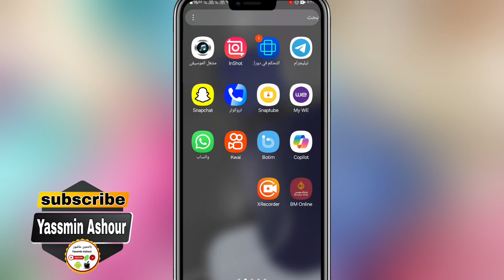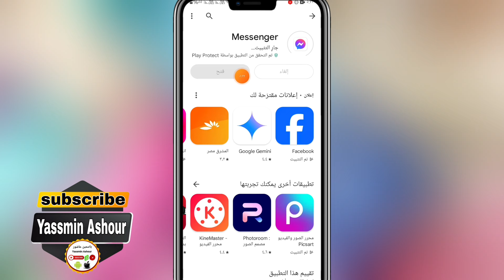تحديث الماسنجر الجديد وشرح اخر اصدار لتطبيق الماسنجر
ازاى أحدث الماسنجر
كيفية تحديث الماسنجر
طريقة تحديث الماسنجر
كيف أحدث الماسنجر
ماسنجر في نسخة جديدة كلياً: كل ما تحتاج معرفته عن التحديثات الأخيرة.
ثورة في التواصل: أبرز الميزات التي يقدمها تحديث ماسنجر الجديد.
تحديث ماسنجر الجديد: هل يرقى إلى مستوى توقعات المستخدمين؟
تحسينات مذهلة: اكتشف كل جديد في تطبيق ماسنجر.
دليل شامل: كل ما تحتاج معرفته عن تحديث ماسنجر الجديد.
تحديث ماسنجر الجديد: خطوة للأمام في عالم التراسل الفوري.
ماسنجر يصبح أكثر ذكاءً: تعرف على أحدث التحديثات.
تحديث ماسنجر الجديد: تجربة تواصل أكثر سلاسة وسرعة.
كل ما هو جديد في ماسنجر: استمتع بتجربة تواصل فريدة.
تحديث ماسنجر الجديد: ميزات جديدة تجعل حياتك أسهل.
ـــــــــــــــــــــــــــــــــــــــــــــــــــــــــــــــــــــــــــــــــــــــــــــــ
ـــــــــــــــــــــــــــــــــــــــــــــــــــــــــــــــــــــــــــــــــــــــــــــــ

ـــــــــــــــــــــــــــــــــــــــــــــــــــــــــــــــــــــــــــــــــــــــــــــــ
⚠️⚠️ شاهد فيديوهات مهمه جدا انصحكم بالمشاهدة::

ـــــــــــــــــــــــــــــــــــــــــــــــــــــــــــــــــــــــــــــــــــــــــــــــ
ـــــــــــــــــــــــــــــــــــــــــــــــــــــــــــــــــــــــــــــــــــــــــــــــ
ـــــــــــــــــــــــــــــــــــــــــــــــــــــــــــــــــــــــــــــــــــــــــــــــ
ـــــــــــــــــــــــــــــــــــــــــــــــــــــــــــــــــــــــــــــــــــــــــــــــ
ـــــــــــــــــــــــــــــــــــــــــــــــــــــــــــــــــــــــــــــــــــــــــــــــ
ـــــــــــــــــــــــــــــــــــــــــــــــــــــــــــــــــــــــــــــــــــــــــــــــ
ـــــــــــــــــــــــــــــــــــــــــــــــــــــــــــــــــــــــــــــــــــــــــــــــ
ـــــــــــــــــــــــــــــــــــــــــــــــــــــــــــــــــــــــــــــــــــــــــــــــ
ـــــــــــــــــــــــــــــــــــــــــــــــــــــــــــــــــــــــــــــــــــــــــــــــ
ـــــــــــــــــــــــــــــــــــــــــــــــــــــــــــــــــــــــــــــــــــــــــــــــ
ـــــــــــــــــــــــــــــــــــــــــــــــــــــــــــــــــــــــــــــــــــــــــــــــ
ـــــــــــــــــــــــــــــــــــــــــــــــــــــــــــــــــــــــــــــــــــــــــــــــ
ــــــــــــــــــــــــــــــــــــــــــــــــــــــــــــــــــــــــــــــــــــــــــــــ
ـــــــــــــــــــــــــــــــــــــــــــــــــــــــــــــــــــــــــــــــــــــــــــــــ
ـــــــــــــــــــــــــــــــــــــــــــــــــــــــــــــــــــــــــــــــــــــــــــــــ
⚠️ التطبيقات المستخدمه فى المونتاج 👇

ــــــــــــــــــــــــــــــــــــــــــــــــــــــــــــــ